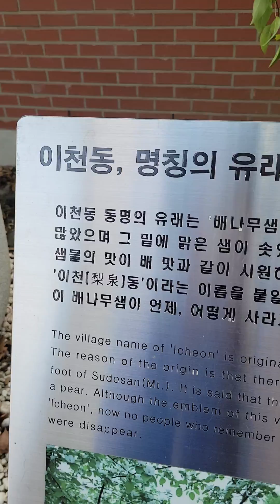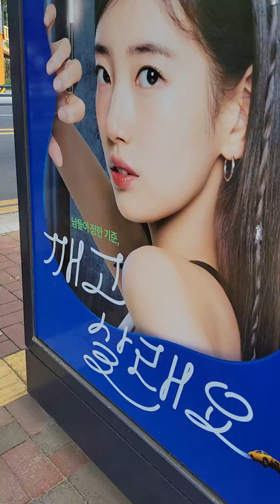🌈시내 갔다가 집에 가는 길이에요😊 행복한 여름 맞이하세요 감사합니다💕